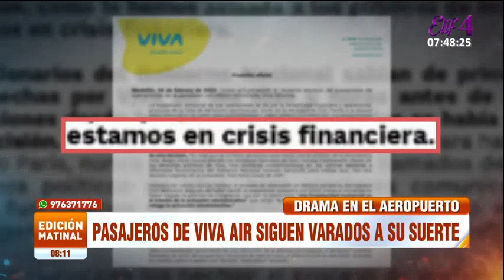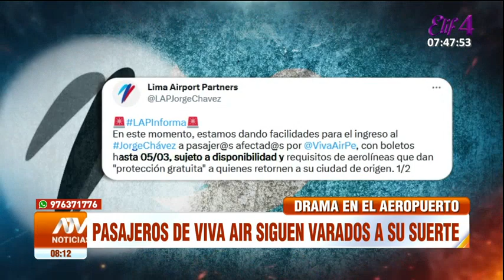Pasajeros de Vivar Air continúan varados en el aeropuerto Jorge Chávez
Viajeros siguen esperando en medio de la incertidumbre esperando retornar a sus destinos de origen.